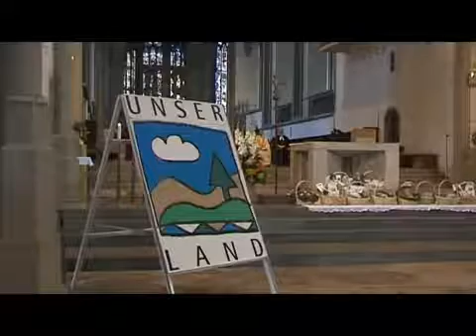AUGSBURG LAND - Auftaktveranstaltung September 2009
2009 gründete sich die Solidargemeinschaft AUGSBURG LAND und feierte dies mit einem Fest.